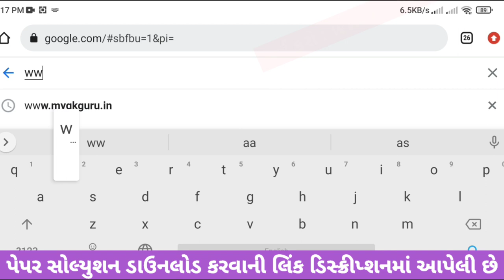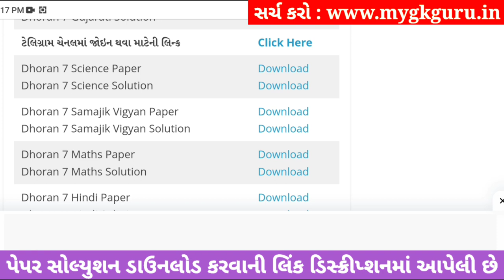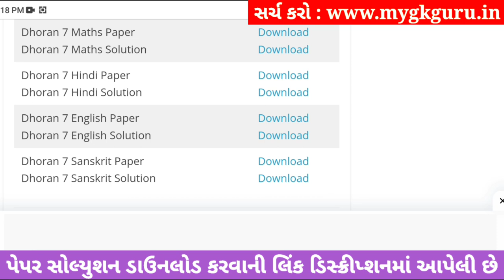std 7 english ekam kasoti 30/9/2023, std 7 english ekam kasoti solution september 2023, dhoran 7 en